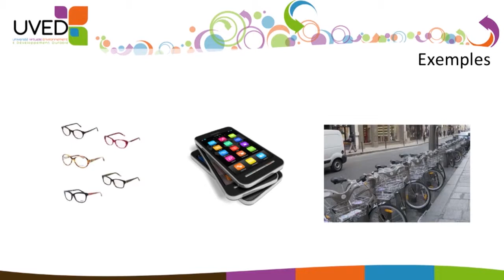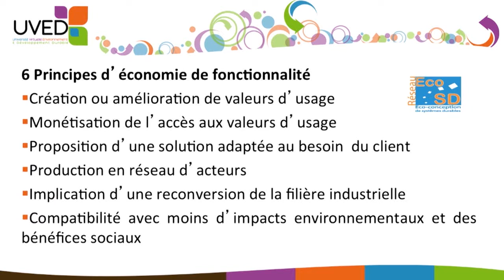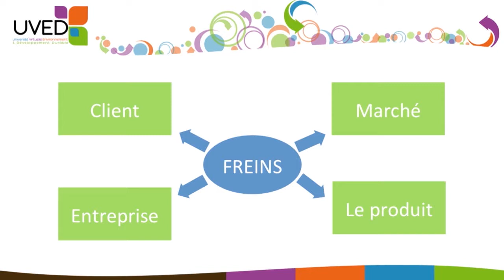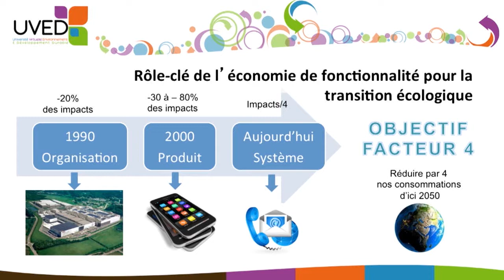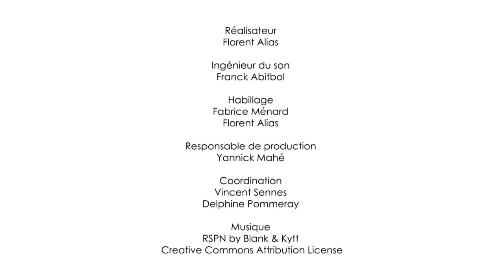Principios clave de la economía de la funcionalidad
Béatrice Bellini, profesora adjunta en la Université Paris Nanterre, propone en este vídeo una definición de la economía de funcionalidad mostrando claramente sus diferencias con una economía clásica. Muestra cómo ha surgido poco a poco este modelo desde los años 70.